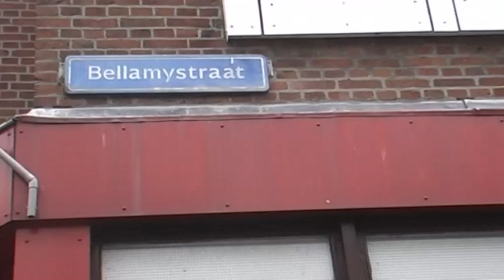Stroomstoring in Spangen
In Spangen gaat siwi tv de straat op , om de meningen te peilen over de stroomstoring in Rotterdam west. Meiden van de Duo 2002 redactie vragen verschillende bewoners op straat om hun mening.